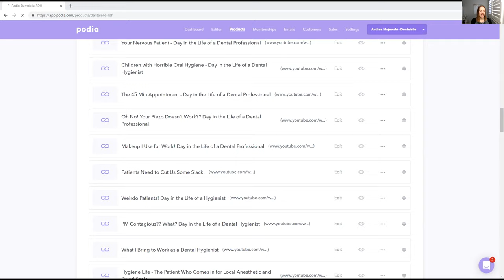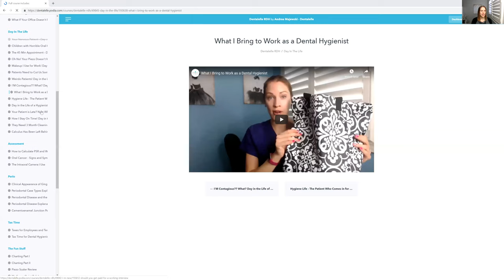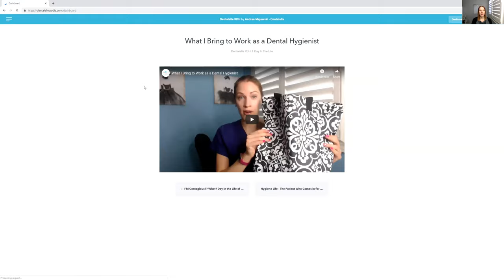First Year as a Dental Hygienist!